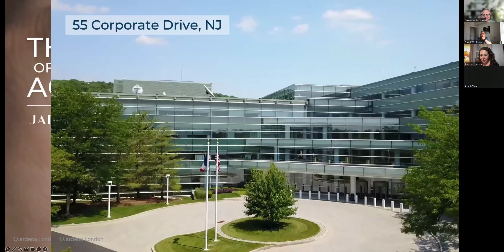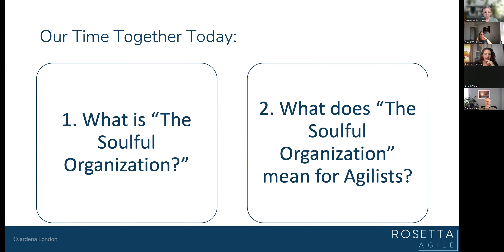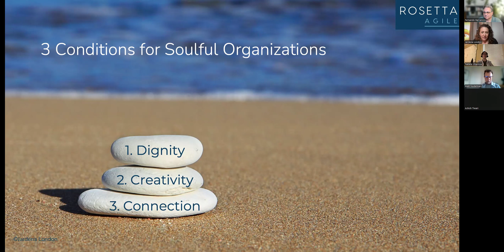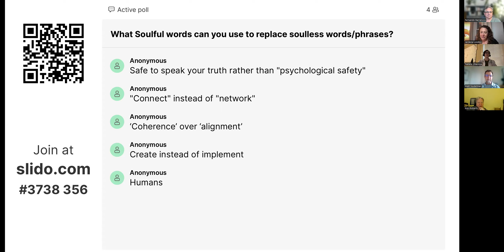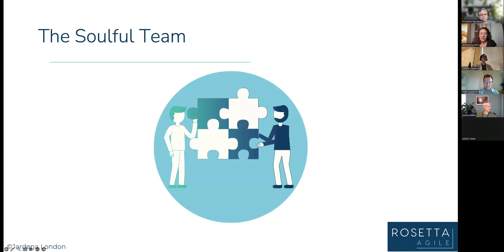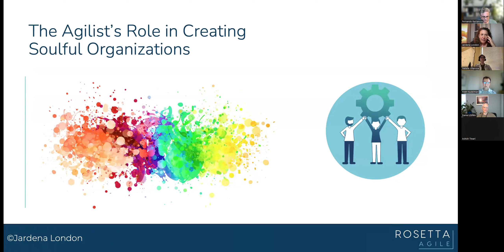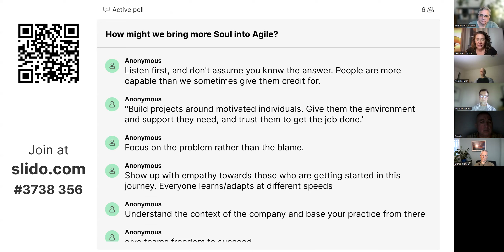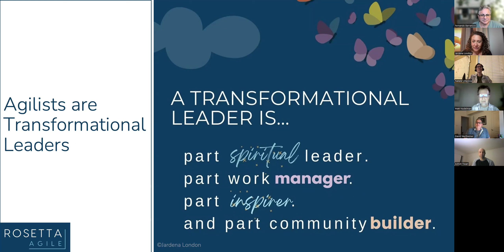Princeton Agility May 29, 2024 - The Soulful Organization, by Jardena London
Have you ever had a soul-crushing moment at work? This is why businesses thrive when they use a Soulful Lens.

Jardena London’s keynote explores the conditions necessary for a Soulful Organization.

We start by defining Soul, Soulful Lens, and Soulful Organization.
We delve into shifting into language that fills and expands our souls.
We lay out the framework for The Soulful Organization, including The Soulful Leader and The Soulful Team.
Then, we turn the mirror inwards and discuss the Agilist’s role in cultivating the Soulful Organization.

Jardena is a Business Transformation Consultant, Author, and Keynote Speaker. Her award-winning book, “Cultivating Transformations: A Leader’s Guide to Connecting the Soulful and the Practical” has been described as “the book you buy and carry around with you everywhere.”

Jardena’s mission is to help organizations create soulful, productive and fun workplace environments that support organizational and cultural change and improve financial results. Her work spans nationally and globally to consult mid-size to Fortune 50 companies on Enterprise Business Agility with heart. Jardena’s diverse background in programming and project management, along with launching multiple startups, has created a dynamic lens through which she views the challenges that organizations face and helps them reach their productivity goals and create a more positive, healthier workplace environment.

Her most recent successes have been transforming a large legacy organization into a modern workplace with breakout results. She also speaks at corporate events and on stages worldwide on the positive effects of organizational transformation. Jardena has also served as co-founder and CEO of Rosetta Technology Group since 1997.